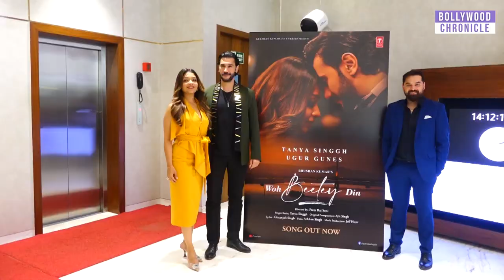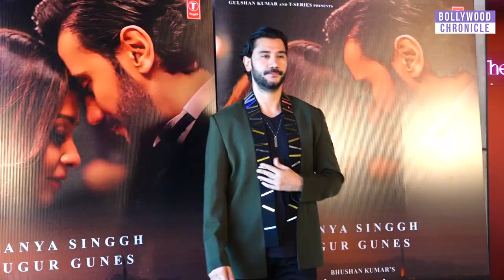Tanya Singh, Turkish Actor Ugur Gunes And Director Prem Raj Soni Interview On Woh Beetein Din